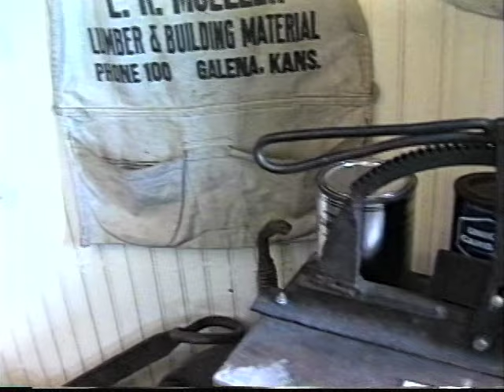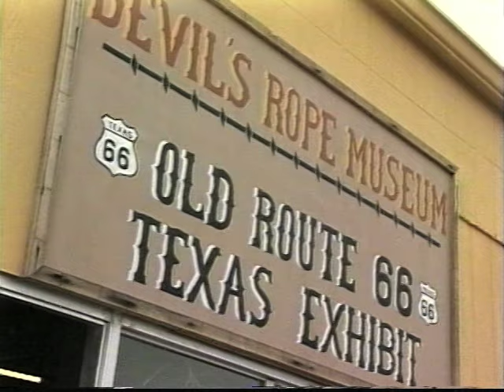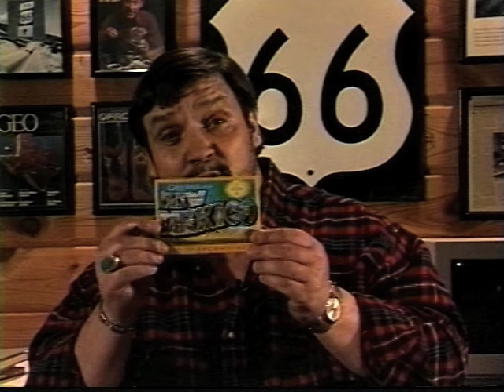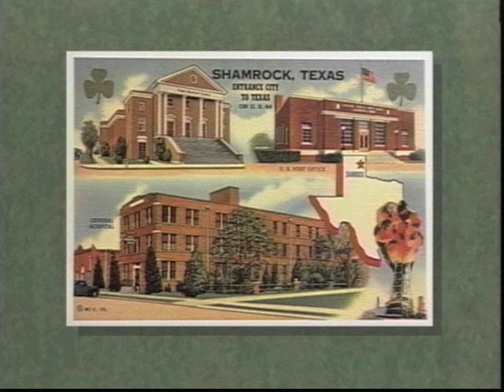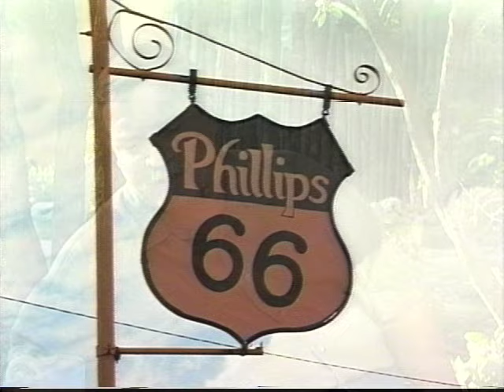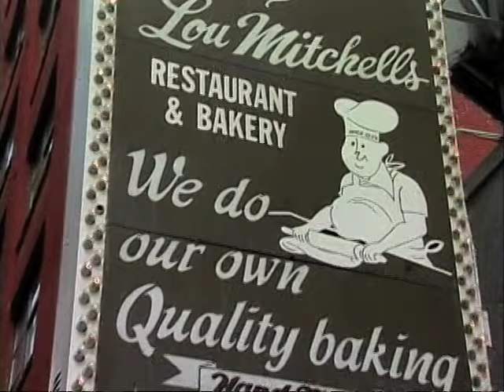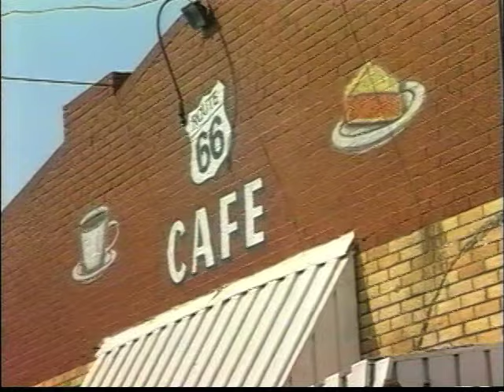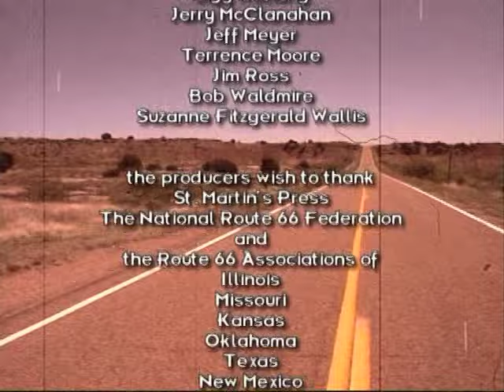Cruisin' Route 66 with Michael Wallis | Route 66 Documentary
In episode six, author Michael Wallis relives more of his nostalgic childhood memories of the Mother Road. He explores a mining museum in Galena, Kansas, the Devil's Rope Museum in Texas, the withered up and blown away ghost town of Cuervo in Eastern New Mexico, and the hot Mojave oasis of Needles, California. Plus, we meet some unique travelers celebrating the 75 anniversary of Route 66.
It began in the 1920's with the vision of a paved highway that connected Chicago with Los Angeles and the West, rolling through 2,400 miles, 8 states and 3 time zones while tying together the Great American Southwest. Discover Route 66, the Mother Road, with noted author Michael Wallis, the road of dreamers and ramblers, drifters, and writers, of no-tell motels and salty truck stops.